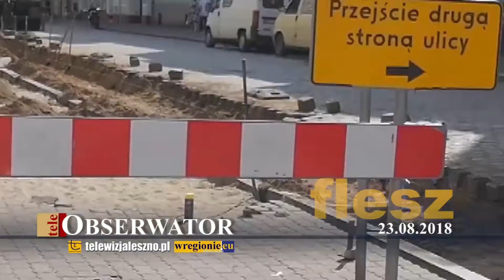teleObserwator Flesz 23.08.2018